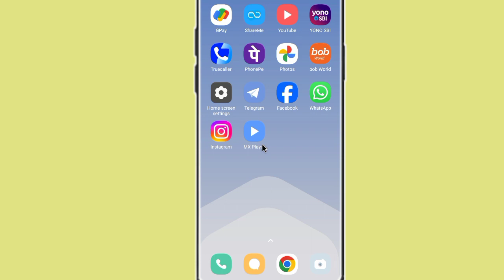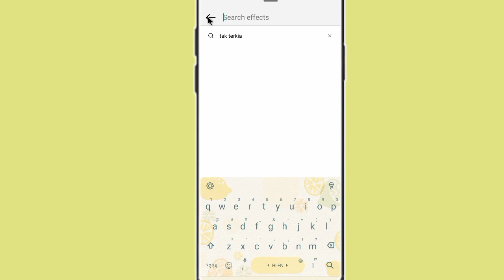instagram me filter kaise search kare!! how to search instagram filter!!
instagram me filter kaise search kare
how to search instagram filter
instagram me filter search option missing
instagram me filter search karne ka option nhi aa raha
how to search filter in instagram
instagram me filter search karna sikhe
instagram filter search kaise kare
instagram filter search option not showing how to fix